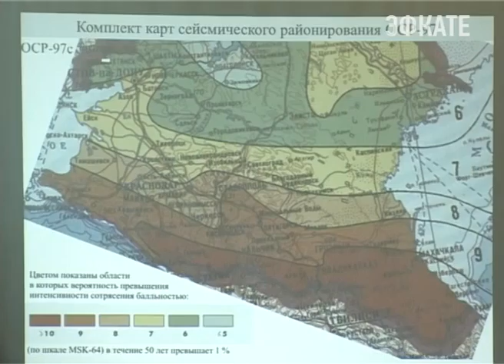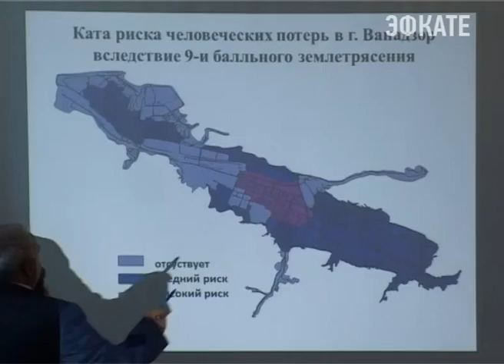В Сочи прошло заседание экспертов по прогнозированию ЧС. Новости Сочи Эфкате